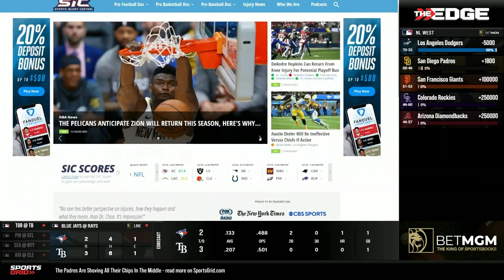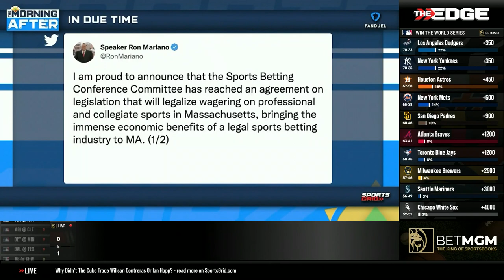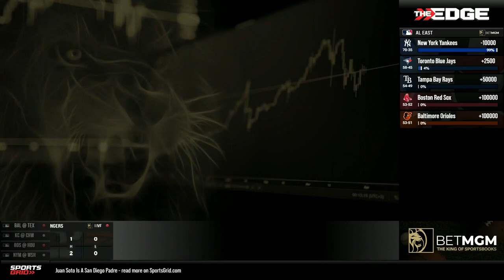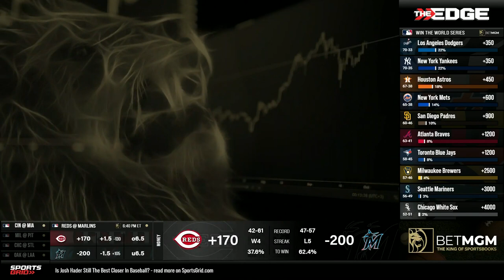MLB Props, MLB News, MLB Recap, 8/3/22 | Ferrall Coast To Coast Hour 1